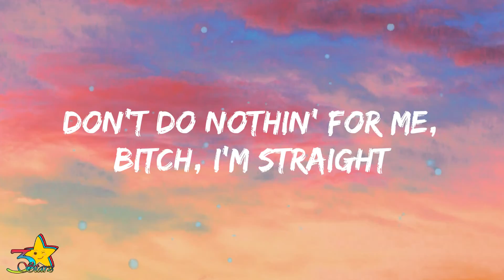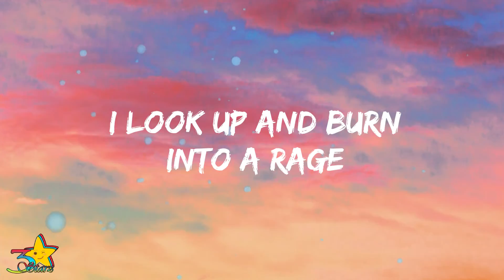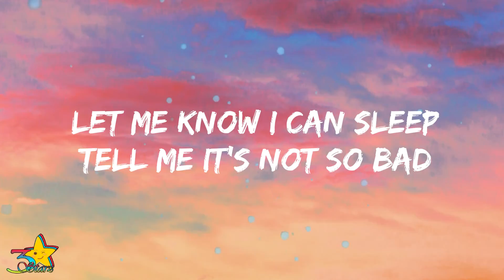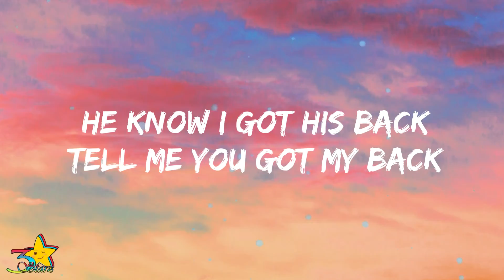Kenny Mason - Partments (Lyrics) | 3starz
LYRICS:

[Intro]
Uh, ayy

[Verse 1]
This lil' block inform me of my fate
This lil' block gon' warn me I ain't safe
This lil' block get warm enough to bake
This lil' pot gon' warm us up a plate
Don't do nothin' for me, bitch, I'm straight
Won't do nothin' for me if I wait
I can paint a portrait with these stains
I can make a fortune with my pain

[Chorus]
This lil' 'partment hoardin' all this rage
This lil' 'partment water off today
This lil' 'partment more than what they say
This lil' 'partment home to my lil' gang
I think it's a shortage in this cord
This shit feel distorted when I sing
This shit feel important when I say
May not be important shit, but hey

[Verse 2]
Bruh just pulled a 40 out in class
Ain't no one gon' bully him today
I just pulled up on 'em with some zap
Ain't no diamonds fuckin' up this chain
Pull up with a puppy in my lap
I look like a puppy with some wings
I look like an angel in the sun
I look up and burn into a rage
Ad
[Instrumental Break]

[Outro]
Chopper sing
Shatter my heart in half
Let me know I can sleep
Tell me it's not so bad
Tell me you got my back
Telling you how it go
Growing where I was at
Jump in my partner beef
Pick up my partner slack
Carry my partner grief
Pick up my partner strap
He know I got his back

Lyric Video of "Partments" by Kenny Mason | 3starz